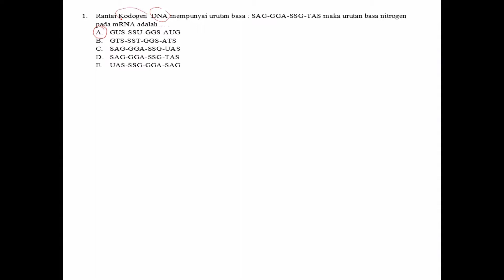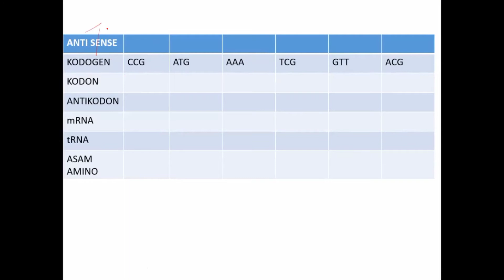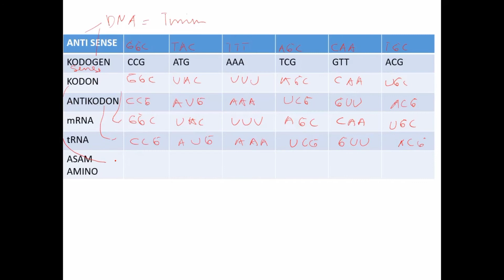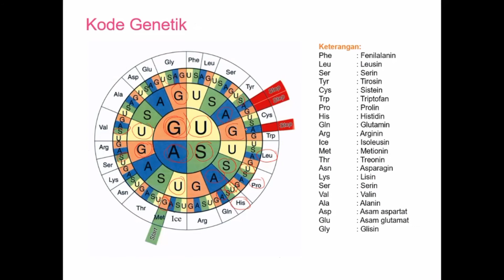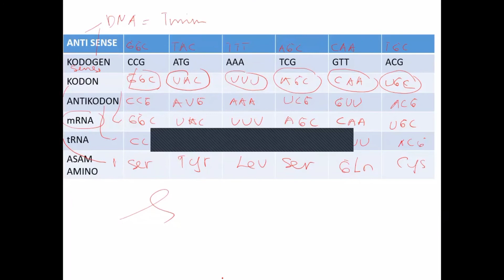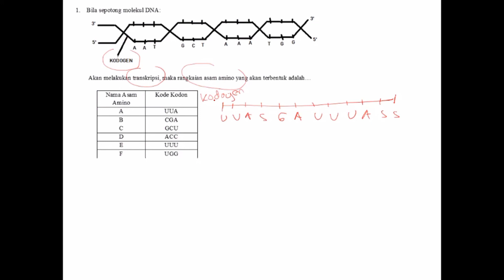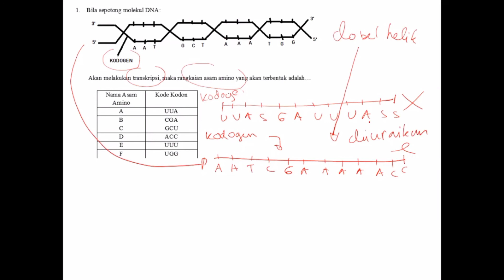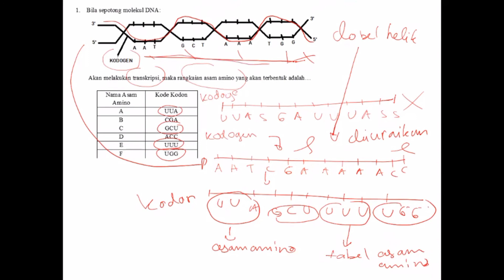Substansi Genetika : menentukan rantai kodon, antikodon dan asam amino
video ini menjelaskan bagaimana cara menentukan rantai kodon dari DNA dan juga anti kodon sampai terbentuknya asam amino dalam proses sintesis protein.